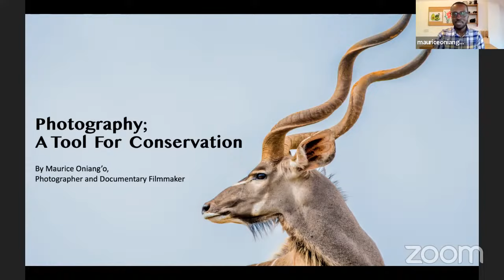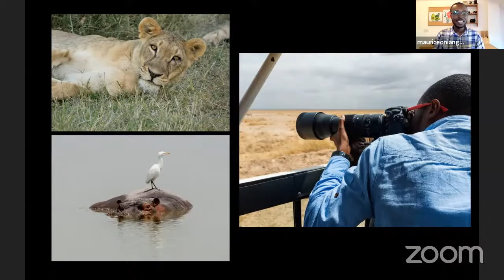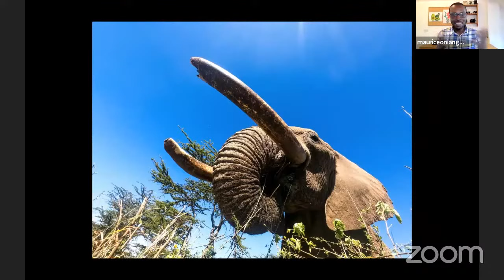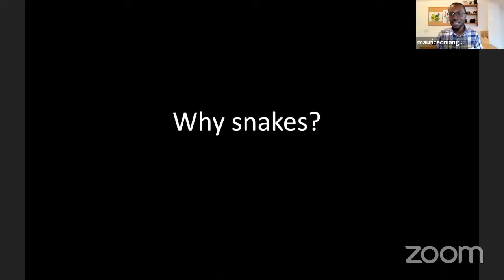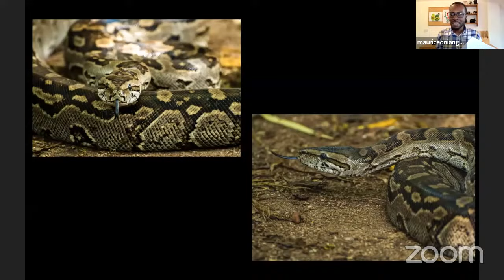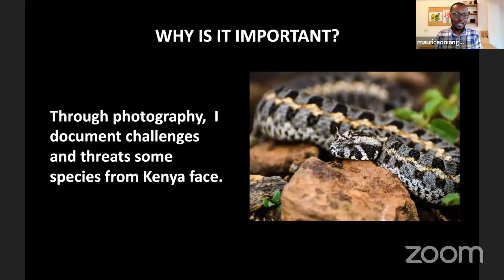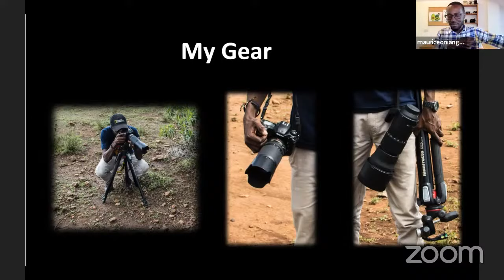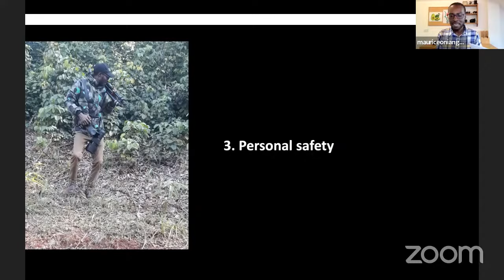Explorer Classroom | Conservation Photography with Maurice Oniango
Maurice Oniango is a journalist and documentary filmmaker. Join Maurice to learn how he advocates for snakes and other animals through his photography!
Explorer Classroom is a free, live YouTube show that connects learners with National Geographic Explorers. Tune in to hear behind-the-scenes stories about their lives as scientists, storytellers, and adventurers and get real-time answers to your students’ questions. Events for ages 4-8 stream here on Mondays at 11am ET. Events for ages 9-14 stream here on Thursdays at 10am & 2pm ET. See our upcoming schedule of events and register your students at NatGeoEd.Org/ExplorerClassroom